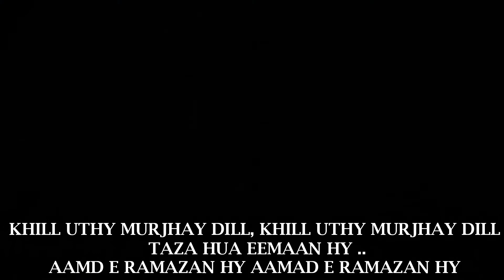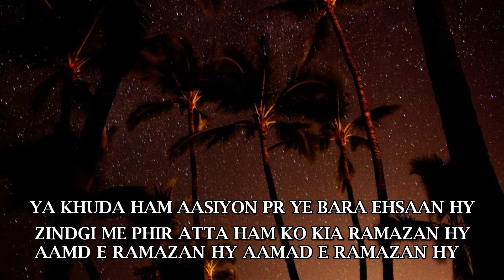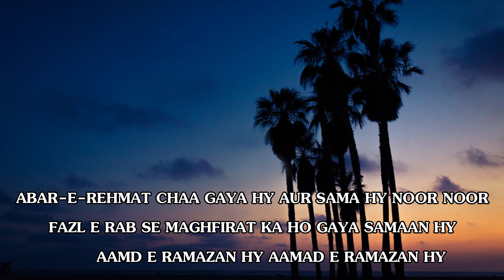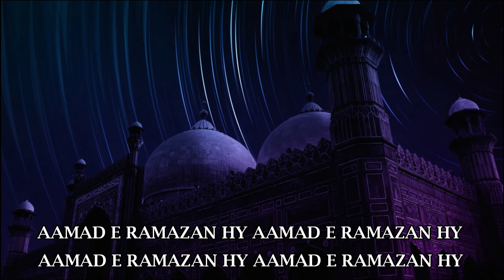Aamad e Ramzan Hai, Aamad e Ramzan Hai, Marhaba Sad Marhaba Phir Aamad e Ramzan Hai| Beautiful Kalam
Aamd E Ramazan Hy Aamad E Ramazan Hy

Marhaba Sd Marhaba Phir Aa Gaya Ramazan Hy
Marhba Sad Marhba Phir Aa Gaya Ramazan Hy
Khill Uthy Murjhay Dill
Khill Uthy Murjhay Dill Taza Hua Eemaan Hy

Ya Khuda Ham Aasiyon Pr Ye Bara Ehsaan Hy
Zindgi Me Phir Atta Ham Ko Kia Ramazan Hy

Tujh Pe Sadqy Jaon Ramazan Tu Azeem Us Shaan Hy
Tujh Me Hi Nazil Kia
Rab Ne Hi Quraan Hy

Abar-E-Rehmat Chaa Gaya Hy Aur Sama Hy Noor Noor
Fazl E Rabse Maghfirat Ka
Fazl E Rab Se Maghfirat Ka Ho Gaya Samaan Hy

kalam e aftaar